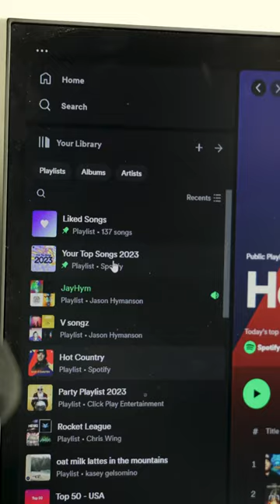BEST DESK SPEAKER SETUP? Audio engine’s S6 Wirless Subwoofer 🫨🔥